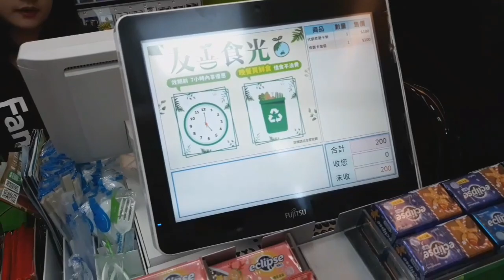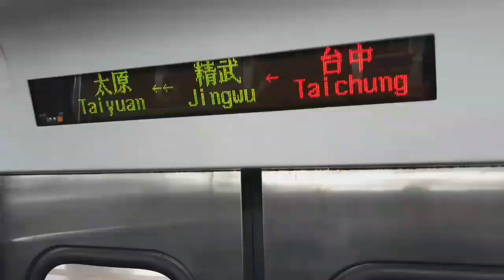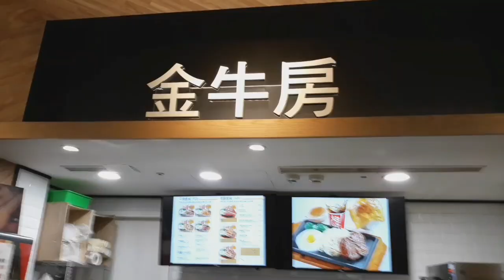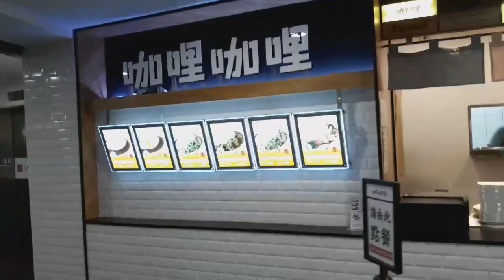Church in taichung TAIWAN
ofw taichung train station, iba't ibang klaseng pagkain sa taiwan . Easy card.